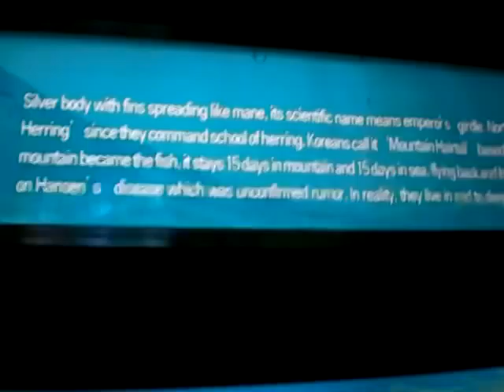63 Sea World (Korea) - King of Herring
This is one monstrous huge fish.. I think it was preserved??

♥ If you're interested in reading more, please check out my blog!